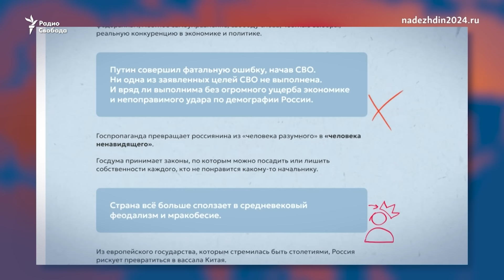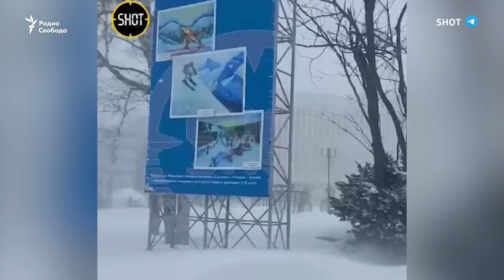НОВОСТИ СВОБОДЫ: Армия России пытается отбить утраченные позиции. Украина готовится к долгой обороне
На фронте российские войска атакуют украинские позиции одновременно на семи направлениях и готовят наступление на Часов Яр в Донецкой области и на Купянск в Харьковской области. На эти участки перемещают подразделения "Шторм" и формируют там штурмовые роты. ВСУ, в свою очередь, отбивают атаки и усиливают оборону. Вдоль линии фронта и российской границы сейчас идет строительство фортификаций. По мнению некоторых западных военных аналитиков, весь 2024-й год ВСУ могут провести в активной обороне - в условиях сокращения военной поддержки от партнеров.

Также в выпуске:
— США и Великобритания нанесли удары по объектам хуситов в Йемене. Россия говорит, что это может привести к эскалации конфликта на Ближнем Востоке
— "СВО нужно остановить": заявление претендента в президенты Бориса Надеждина на встрече с женами мобилизованных
—В России рвутся трубы теплоснабжения. Очередная авария произошла в Новосибирске. В Кремле говорят, что знают о проблеме